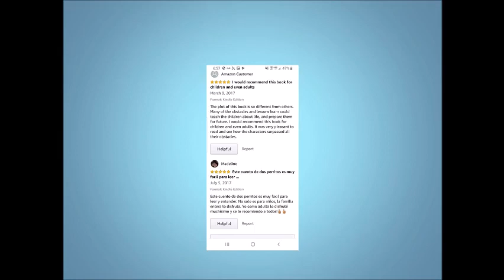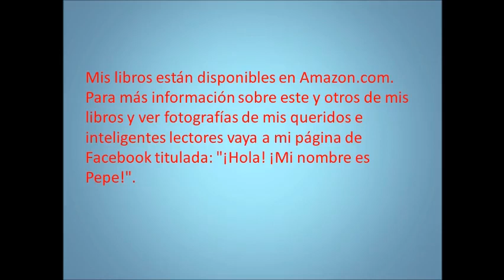February 13, 2024(3)